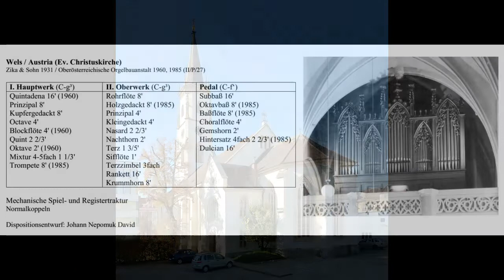Johann Nepomuk David: Macht hoch die Tür - Hans Uwe Hielscher an der Orgel der Marktkirche Wiesbaden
Johann Nepomuk David (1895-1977): Kleine Partita über das Adventslied „Macht hoch die Tür“

David gilt als Traditionalist und Polyphoniker (nicht nur in der Kirchenmusik). Er schuf zahlreiche Chor-, Orgel-, Kammermusik- und Orchesterwerke sowie Oratorien. Aufgewachsen in einer musikliebenden Familie, kam David im Alter von zehn Jahren als Sängerknabe ans Augustiner-Chorherrenstift St. Florian, wo zuvor Anton Bruckner gewirkt hatte. Er erhielt Klavier- und Violinunterricht und erlernte beide Instrumente sowie später Orgel, Flöte und Cello. Von 1912 bis 1915 studierte er an der katholischen Bischöflichen Lehrerbildungsanstalt in Linz, von 1921 bis 1922 an der Musikakademie und an der Universität in Wien. Ab 1943 war er Professor für Theorie und Komposition sowie Leiter der Kantoreien am Landeskonservatorium in Leipzig. Nach einem kurzen Intermezzo (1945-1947) in Salzburg als Leiter des Mozarteums kehrte David nach Deutschland zurück und übernahm eine Professur für Theorie und Komposition an der Stuttgarter Musikhochschule. Neben zahlreichen Ehrungen und Preisen erhielt er den Ehrendoktor der ev.-theologischen Fakultät der Gutenberg-Universität Mainz. David starb am 22. Dezember 1977 in Stuttgart und wurde 1978 in ein Ehrengrab auf dem Wiener Zentralfriedhof überführt.

„Macht hoch die Tür, die Tor macht weit“ ist ein in Ostpreußen entstandenes Kirchenlied aus dem 17. Jahrhundert. Es gehört sowohl in der evangelischen Kirche als auch in der römisch-katholischen Kirche sowie in vielen evangelischen Freikirchen zu den bekanntesten und beliebtesten Adventsliedern. Der Text stammt von Georg Weissel (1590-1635) und wurde 1623 anlässlich der Einweihung der evangelischen Altroßgärter Kirche in Königsberg verfasst. Die heute mit dem Text verbundene Melodie fand sich erstmals im Freylinghausen’schen Gesangbuch (1704).

Johann Nepomuk David (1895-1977): Partita on the Advent hymn „Macht hoch die Tür“
(Lift up your heads, ye mighty gates.)

David is considered a traditionalist and polyphonist (not only in church music). He created numerous choral, organ, chamber music and orchestral works as well as oratorios. Growing up in an Austrian music-loving family, David came to the Augustinian Canons' Monastery of St. Florian at the age of ten, where Anton Bruckner had previously worked. He received piano and violin lessons and learned both instruments and later the organ, flute and cello. From 1912 to 1915 he studied at the Catholic Episcopal Teacher Training Institute in Linz, from 1921 to 1922 at the Music Academy and at the University of Vienna. From 1943 he was professor of theory and composition and head of the choirs at the State Conservatory in Leipzig. After a short interlude (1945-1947) in Salzburg as director of the Mozarteum, David returned to Germany and took on a professorship for theory and composition at the Stuttgart University of Music. In addition to numerous honors and prizes, he received an honorary doctorate from the Protestant theological faculty of Gutenberg University Mainz. David died on December 22, 1977 in Stuttgart and in 1978 was transferred to a grave of honor in Vienna's central cemetery.

" Lift up your heads, ye mighty gates" is a hymn from the 17th century that was written in East Prussia. It is one of the best-known and most popular Advent songs in the Protestant Church as well as in the Roman Catholic Church and in many Protestant Free Churches. The text comes from Georg Weissel (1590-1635) and was written in 1623 on the occasion of the inauguration of the Evangelical Altrossgärter Church in Königsberg. The melody associated with the text today was first found in Freylinghausen’s Hymn Book 1704.